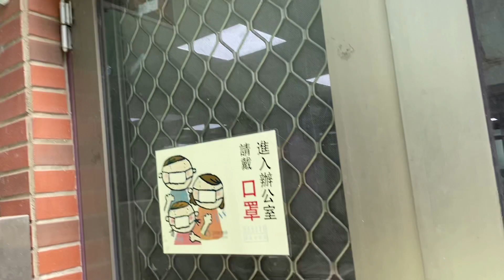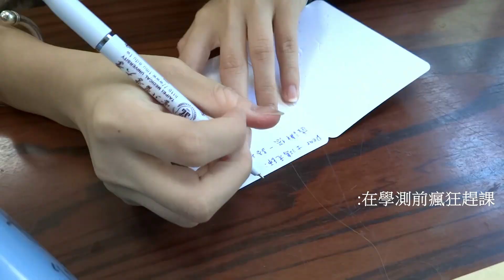畢業前校園日常/ SCHOOL LIFE BEFORE GRADUATION （turn the cc on for the sub)